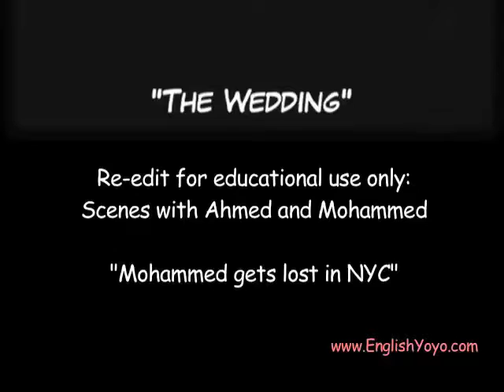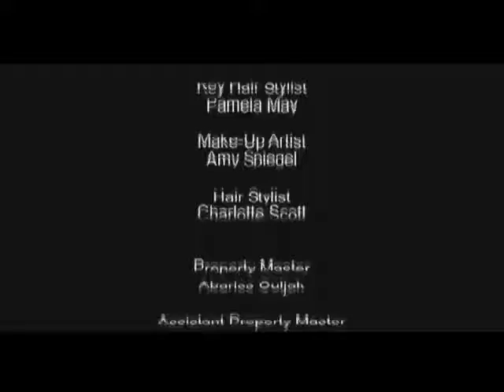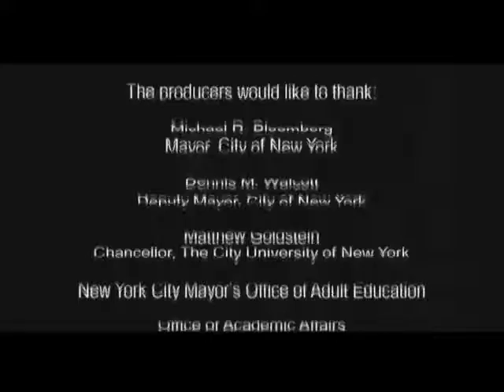We Are New York - The Wedding - EDITED "Mohammed gets lost" Scenes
Want to learn English? Check out WANY - We Are New York - a series of short films produced by the Mayor's Office of Adult Education of New York. Here are some scenes from the funny episode: The Wedding. It's the story of two cousings, Ahmed and Mohammed. One of them gets lost in NYC... Level: High Beginners, Intermediate. Did you ever get lost? Watch what Mohammed does.